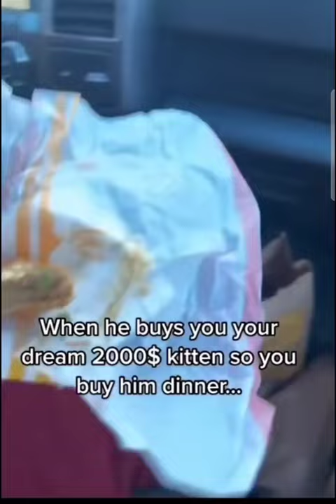whiskey Kat..one bourbon one Scott and one beer